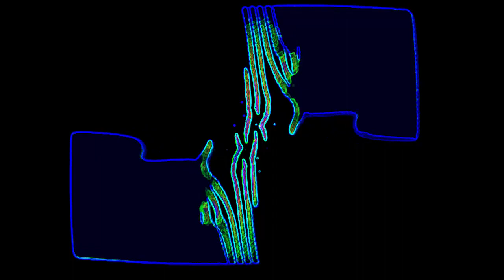Epic Chill - Music Video - Abstract Animation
Dreiviertel metal by classx coburg electronic.